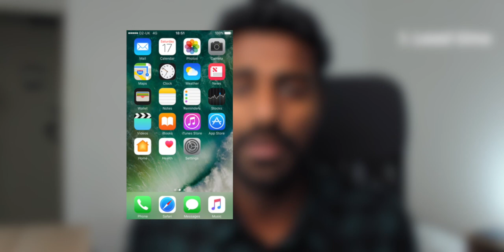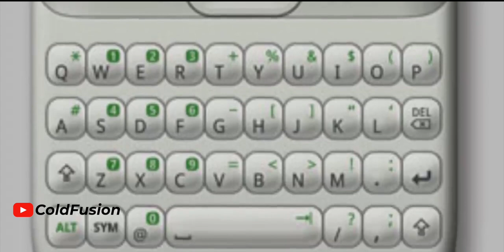Is Android a stolen product?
For over a decade, I've been a die hard android fan boy, HTC and OnePlus have been my go to, for their incredible phones.
Taking a peak over to the other side, I realize that there's been an exchange from both sides, android features on the dark side, iPhone features on the android side and taking a second to think about these approaches, I realize I was incredulous to many facts.